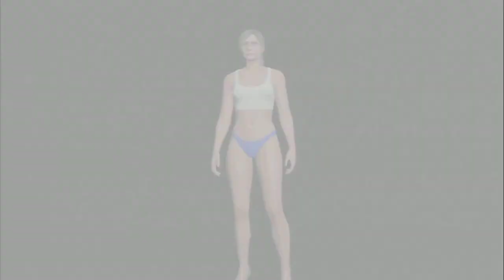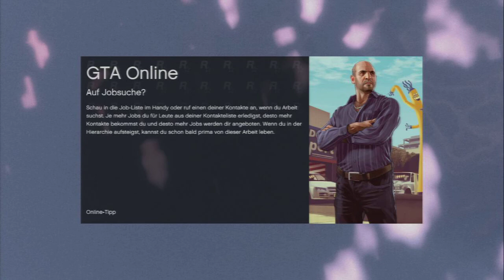LETS PLAY GTA ONLINE # 009 - LEG DICH NICHT MIT LETSPLAYFORCE AN JUNGE